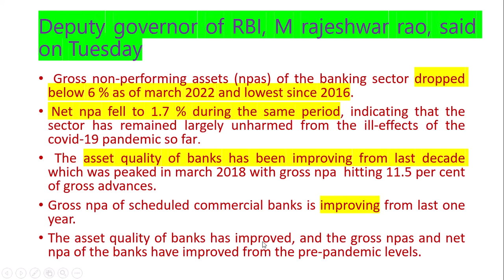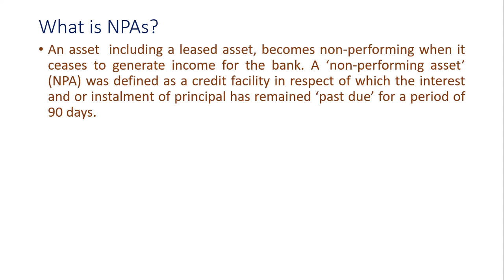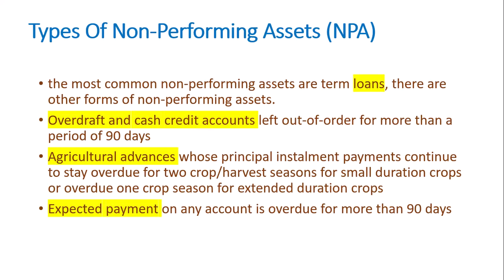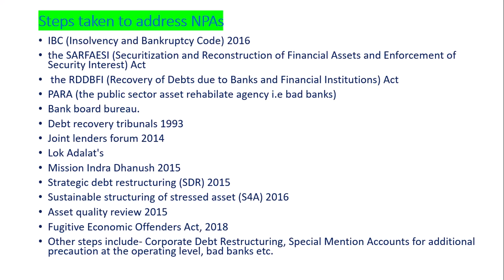Banks' gross NPA drop below 6% in March 2022, lowest in six years, banking, Non-performing assets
Topic – banking,  Non-performing assets
 Gross non-performing assets (npas) of the banking sector dropped below 6 % as of march 2022 and lowest since 2016.
rise and fall of bad loans
What is NPAs?
Types Of Non-Performing Assets (NPA)
Categorization of NPA
Steps taken to address NPAs